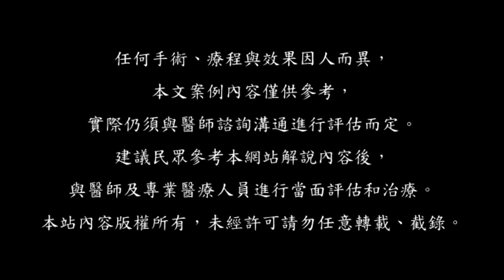【素人案例】【素人蛻變見證-英珍】一生奉獻給家庭 這次老態阿嬤要變身日系貴婦！｜割雙眼皮 全臉脂雕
80多歲的英珍阿嬤，人生的第一次整型手術做 割雙眼皮 全臉脂雕，術後不腫不痛毫無瘀青的雙眼皮，英珍阿嬤相當滿意。全臉脂雕抽取出完整優質的脂肪後，再重新雕塑在臉上，臉部看起來澎潤又有光澤，加上自然又明亮的雙眼，仿佛又回到年輕充滿自信又有活力朝氣的自己！

【相關文章】
📣普通女孩如何養成高級臉？個人特色翻轉大眾主流審美
📣全臉脂雕補脂手術，術後照顧如何減少腫脹、縮短恢復期、脂肪存活率高
📣成功補脂手術背後你不知道的事：全臉脂雕如何降低脂肪吸收率？
📣第一眼就讓人感到舒服，全臉脂雕找到閃閃發亮的自己！

【相關影片】
📣都溶解掉了還談什麼存活率?!「補脂」到底選用脂肪膠、脂肪槍還是威塑抽脂好?

【更多案例影片】
📣【素人蛻變女神見證-宥臻】全臉脂雕 找回我的25歲
📣【素人蛻變女神見證-Zoey】全臉脂雕見證 現在我最想跟我自己談戀愛
📣【素人蛻變女神見證-小庭】全臉脂雕 讓我回到十八歲